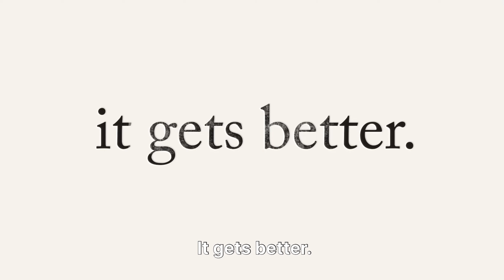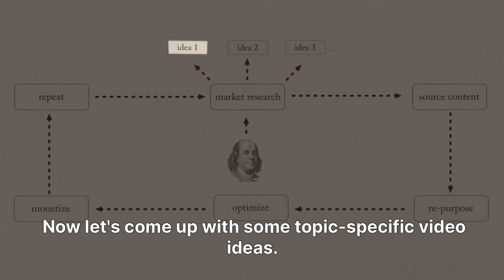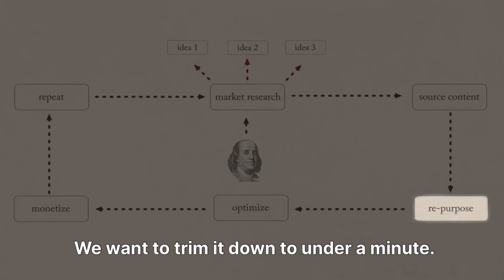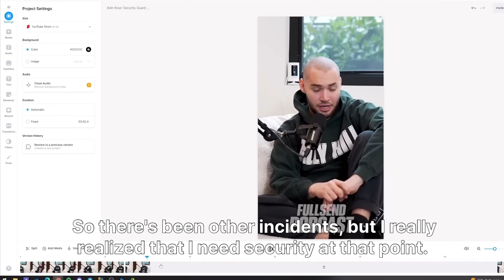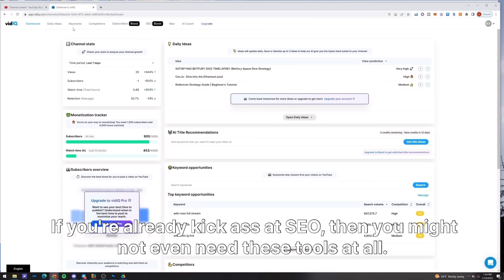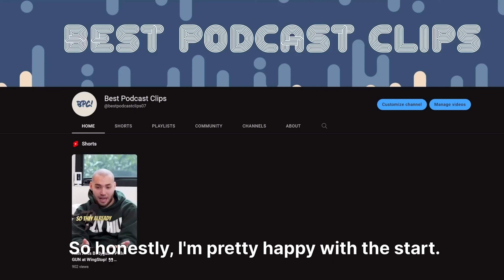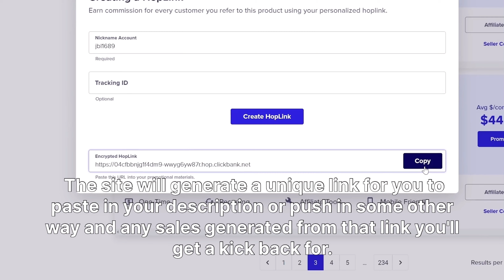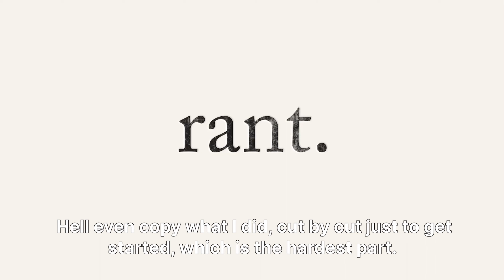YouTube Shorts Make Big Money with Viral Content Creatorofyt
one picture millions words Top motivational pictures with deep meaning

sad reality of world whatsapp status sad reality of world status sad reality of modern world
sad reality of our world sad reality of our world girl
george carlin the sad reality of our world sad reality of today's world deep meaning images sad reality of our world drawing
Deep Meaning Picture Of Our life sad reality of world energy 2018 sad reality of world economies sad reality of world energy sad reality of world events sad reality of world economic forum sad reality of the world sad reality of usa
the sad reality of this world you have no choice sad reality images of our world
Lsad reality of world juice wrld sad reality of world juniors world controversy
sad reality of our world whatsapp status sad reality of world x factor sad reality of world xi sad reality of world zero sad reality of world zoom sad truth about the world sad reality of world 007
sad reality of world 01 sad truth about today's world sad reality of world 1 hour sad reality of world 2018
sad reality of world 2020 sad reality of world 3d sad reality of world 360 sad reality of world 4k sad reality of world 40k sad reality of world 60
sad reality of world 7-1 sad truth about world sad reality of world 9/11
sad reality of world 90 day fiance sad reality of world 90s
ー=ー=ー=ーーー
人
Paste